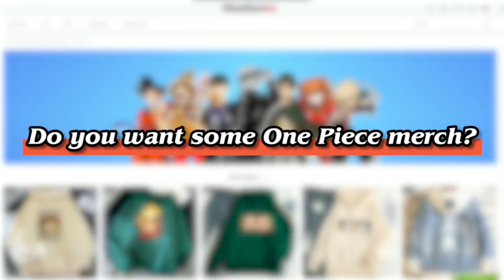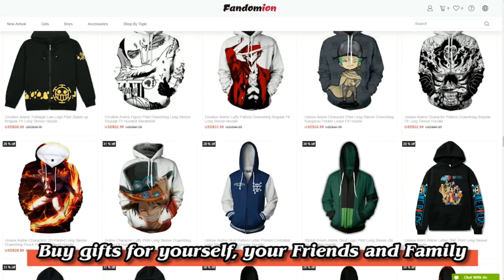Sanji becomes a swordsman?! | One Piece skit